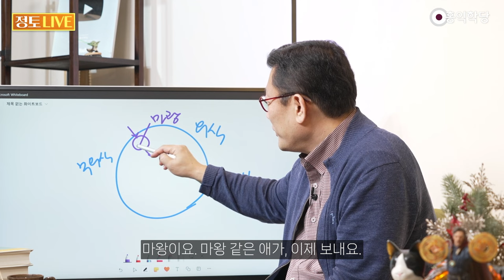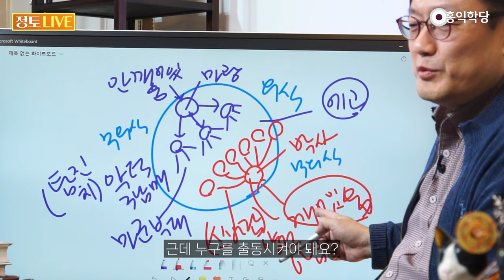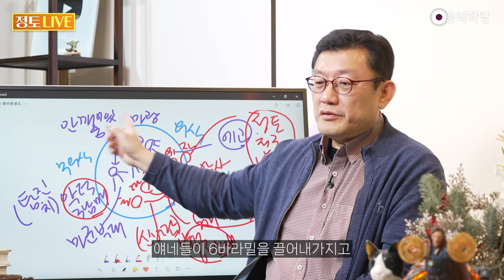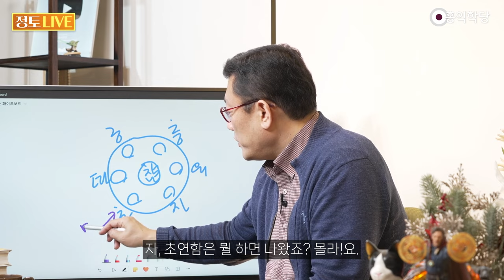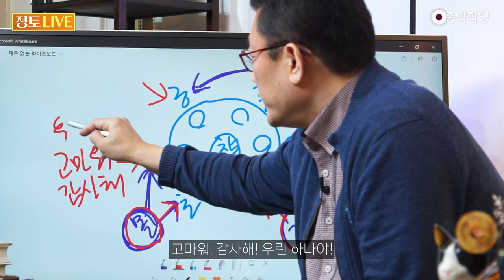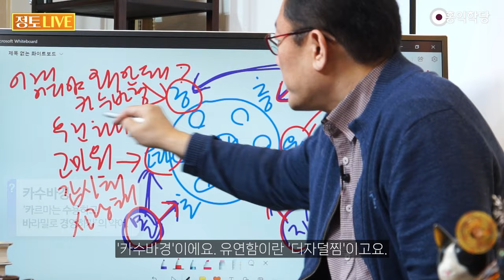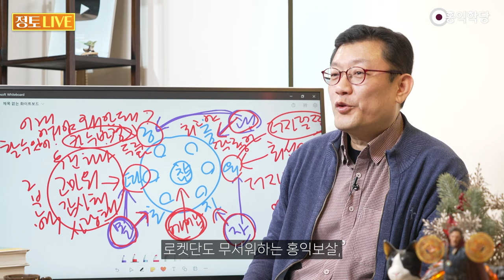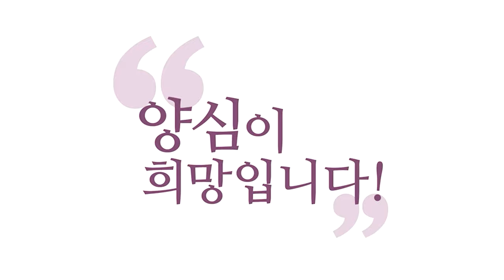[홍익학당] 출동 '양덕 6남매' 탐진치를 물리쳐라!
240125 정토LIVE

자, 의식의 장입니다.
여기 밖은 무의식의 세계라고 하죠.
밖은 무의식의 세계에요.
그래서 이 무의식에서 어떤 종자가 출동하느냐?
자 무의식에서요, 메추리 5남매.
이런 거 보셨어요?
독수리 5남매? 독수리 5형제?

마왕이요. 마왕 같은 애가, 이제 보내요.
뭘 보내냐? 이 탐진치 3남매.
악덕 3남매를 출동시킵니다.
그럼 얘네들이 부하 데리고 와서
이제 도시를 파괴합니다.
도시의 백성들이 에고예요.
에고 에고, 에고 죽네~ 합니다.

그러면 이쪽에서 여기서 뭐가 출동해야겠어요?
이렇게 쳐들어갔을 때,
누가 제일 맨 먼저 알아내죠?
어떤 박사님 같은 분이 보통 알아내죠.
그 친구가 누구예요?
깨어있음입니다. 이 친구는 뭐겠어요?
안 깨어있음이죠.

여러분이 안 깨어있으면요,
탐진치 종자들이 힘 받아가지고요.
이거 탐진치입니다.
탐진치, 악덕 3남매가 출동해서
수많은 무슨 애들이에요?
마구니 부대, 마구니가 '마의 군대'란 뜻이죠.
마구니 부대를 데리고 들어옵니다.

그럼 이렇게, 지금 우리 마음이
이렇게 정복당하고 있는데
메추리 5남매, 우리 6남매 출동해야죠.
6남매. 어디갔어? 6남매..
제가 요즘 미는 신바람 6남매들 있죠?
행복 6남매들.
그래서 "양덕 6남매"라고 할게요.

양덕 6남매가 출동해야 됩니다.
그러면 뭐가 출동이 돼요?
이게 맨 먼저 깨어있음이 출동한다니까요.
근데 보세요. 박사님이 출동해서,
제일 먼저 알아내요.
지금 도시가 파괴되고 있다!
근데 누구를 출동시켜야 돼요?

깨어있음만으로는 안 돼요.
깨어있음이 제일 기본이라는 거지,
깨어있음이 누구를 불러내야 돼요?
초연함, 따뜻함. 다 출동시켜야 돼요.
초긍정, 그 다음 또 뭐예요?
충만함, 유연함, 자명함 이런 애들을
호명해서 출동시켜야 돼요.

여러분 마음 안에서, 이래야 지금 싸워볼 만하죠.
그럼 이제 악덕 3남매랑
양덕 3남매가 한판 붙는 거죠.
누가 이길 것인가? 박사님이 깨어는 있지만,
박사님이 출동할 순 없잖아요.
부대랑 싸울 순 없단 말이에요.
그래서 박사가 깨어있으면서
6바라밀을 출동시켜야 되는 거예요.

6남매를 출동시켜야 돼요, 6바라밀을. 어때요?
그럼 이제 에고가 살맛나요.
이제 에고는 막 한참 파괴되고 있는데,
에고가 사는 도시에 얘네들이 출동해서
이제 양심세력이 욕심세력보다 커지는 거죠.
욕심세력과 양심세력 대결이 벌어지는 거죠.
단순히 욕심이 나쁜 건 아니니까,

비양심세력 대 양심세력이라고 해 볼게요.
이렇게도 비교되고.
그냥 비양심을 욕심세력이라고 불러도 알아들으시니까
욕심세력 대 양심세력 이래도 되고.
욕심 중에 어차피 "선 넘은 욕심"을
말하는 거니까 비양심 세력 대 양심 세력.
그래서 제가 주장했던,  양심이 승리하는 세상이
여러분 마음에서 이루어지면 거기가 정토입니다.

거기가 천국이고 지상 낙원이고요.
지상에서 평화로운 세상이 펼쳐지는 겁니다.
누가 이겨야죠? 이쪽이 이겨야죠.
그러니까 깨어있음 혼자로는 안 돼요.
저는 깨어있는데, 깨어있는데
탐진치가 이렇게 마구니 부대들이
내 마음을 다 휘저을 때, 막  에고가 죽겠다고
에고~ 나 죽네! 하는데 깨어있었는데..

깨어있어도 탐진치를 못 막았어요.
이렇게 된다니까요. 왜?
깨어있기만 했기 때문에.
깨어서 누구를 출동시켜야 했어요? 6남매요!
호명해주세요. 여러분 지금 깨어계시나요?
바로 실습해보게요. 여러분 깨어계시나요?
박사가 자면요, 아예 출동도 못하죠.

박사가 자고 있으면, 악덕 3남매 얘네들 세상입니다.
안 깨어있음의 세상, 마구니 세상이 됩니다.
그래서 이 행복종자, 행복종자 6남매!
여기는요? 불행종자 3남매라면.
보통 그 포켓몬 봐도, 로켓단 한 3명이죠?
탐진치. 잊지 마세요. 3명 정도 있어요, 악당이.
얘네들이 이렇게 마구니 부대들을 데리고 옵니다, 보통.

개성이 없는 마구니 부대들이 몰려오죠.
그럼 깨어있다가 바로 치고 나갑니다.
그때 응원 해주는 방법. 보세요, 지금.
깨어있으신가요? 몰라! 괜찮아! 자명!해서
깨어계시죠? 일단 깨어있음을 현행시켜야 돼요.
무의식에서 현행시켜야 돼요.
깨어있음이 현행돼야 되고요.

이 깨어있음이 또 뭘 불러내요?
지금 내 마음이 초연한가 보세요.
초연 출동 해보세요. 초연 출동. 초연한가?
마음이 좀 감정적 앙금이 가라앉고
좀 흔들리지 않는 마음 상태,
이게 이루어지면 초연한 거죠.
그 다음, 초연한가? 다음에, 뭐죠? 따뜻한가?

내 마음이 따뜻한가? 보세요.
따뜻하지 않은 것 같아요.
그러면 아직 덜 깨어있는 거예요.
깨어있음을 더 키우면서
따뜻함을 출동시켜 보세요.
내 마음 안에, 실제로 현행이 돼야 돼요.
실제로 일어나야 돼요. 그다음 초긍정인가?

마음이 아직 부정적이에요.
그럼 더 깨어있어 보세요.
마음이 초긍정적인 마음이,
긍정적인 마음이 됐는가? 이러면 출동한 거예요.
자 그다음 마음이 충만한가?
어디 결핍감이 있는가?
충만한 상태가 되게 만들어 보세요.

그 다음 만드는 방법은 간단해요.
더 깨어있는 거예요.
깨어있음이 힘을 대주면요,
이런 덕목들이 작동합니다.
유연한가? 더 자명한 게 있으면
바로 옮겨갈 수 있는 상태인가?
아니면 딱딱하게 굳어있는 상태인가? 마음이.

그리고 실제로 찜찜하지 않고 자명한가? 자명!
이렇게. 이 6개가 내 마음 안에서 출동해 있어야
얘네들이 6바라밀을 끌어내가지고 탐진치를 제압하죠.
탐진치 제압하는 건 6바라밀입니다.
그러니까 깨어있음만으로는 안 돼요.
그런데 깨어있어야 돼요. 이 말이 다 맞아요.
깨어있어야 되고, 깨어있음만으로는 안 되고.

깨어있음을 통해서 행복의 종자들이 현행해야 됩니다.
출동시켜 주기 때문에,
이래서 옛날 불교나 유교의
선비나 보살들이 뭐라고 주장했냐면,
깨어있으면 모든 선의 토대요,
깨어있지 않으면 모든 악에 토대다.
깨어있으면 모든 선이 배양되며
깨어있지 않으면 모든 악이 배양된다.

출동! 해야 됩니다, 됐죠?
이래도 모르실 수 있나요?
유치원생도 알 수 있지 않을까요?
너무 쉬워서 부끄럽습니다.
이거를 세상에, 이게 뭐라고 이걸 참 민망하지만..
따뜻함, 초연함, 초긍정 그 다음에 이거는 충만함.
이거는 유연함. 이거는 자명함.

6바라밀에 한번 배당해 봤어요.
사실은 보세요. 이거 나오게 하는 방식이요.
자, 초연함은 뭘 하면 나왔죠? 몰라!요.
충만함은요? 괜찮아! 자명은요? 자명.
자세히 보면요. 보세요.
이 몰라! 할 때, 나와 남이 둘인지도 몰라!
그러면 따뜻함도 나옵니다.

괜찮아! 할 때, 초긍정도 나옵니다, 사실은.
자명해? 그럴 때, 보세요. 너 자명해? 찜찜해? 지금.
자명해? 찜찜해? 이건 자명만 판단하는데.
너 더 자명할 수 없어? 그러면 유연함이 됩니다.
더 자명한 쪽으로 옮겨가는 힘이 나오니까
괜찮아! 그러면 충만하죠.
지금 하나도 부족한 거 없어.

나 너무 괜찮아. 너무 딱 좋아! 하다 보면
긍정의 힘도 나옵니다.
뭐든지 이겨낼 수 있을 것 같은,
지금 현실을 그대로 수용하는 긍정의 힘도 나옵니다.
몰라! 그럴 때요.
일체를 몰라! 해버리면 초연함인데,
나와 남이 둘인지도 모르겠어! 그러면,

나와 남이 둘이 아니니까 하나라는 거니까
따뜻함도 나옵니다.
몰괜자만 해도 기본적으로 6덕목이 나와야 돼요.
그런데 이렇게 하면 좀 아쉽잖아요.
몰라! 해가지고 초연함이 나온다 치자.
자명해? 그래서 자명이 나온다 치자.
괜찮아! 해서 충만함이 나온다 치자.

그러면 따뜻함이 나오게 좀 도울 방법은 더 없을까?
요걸 좀 또 원하시는 분들이 있어서,
뭐라도 도움 드리려고요.
따뜻함이 나오려면 뭐가 좋을까요? 여러분.
제가 일단 바로 해 드릴 수 있는 건요,
고마워! 감사해! 보세요.
고마워, 감사해! 우린 하나야!

뭐 이런 말들을 외치면서
따뜻한 마음이 출동하게 해보세요.
실제로 감사해! 고마워!
일단 고마워 하면요, 뭔지 모르지만 따뜻해져요.
고마워. 고마워. 초긍정의 힘을 끌어내려면요.
왜 안 돼? 이게 어디야. 이게 어디야. 왜 안 돼?
사랑해!도 좋죠. 사랑해. 또 뭐 있죠?

유연함. 최선이야? 이건 물음표에요. 최선이야?
더 자명해질 수는 없어? 더 자명해질 수는 없어?
이런 쪽의 유연함입니다. 막연한 유연함이 아니라.
더 나아질 수는 없어?
더 행복해질 수는 없어? 이거예요.
더 자명할 수는 없나? 이걸 묻는 겁니다.

포인트가, 왜 안 돼?
이런 말을 하면서 자기가 끌어내야 돼요.
내면에 있는. 내면에 나오게 자기만의 특도 좋아요.
저는 그냥 예를 좀 들어 드린 거예요.
몰괜자 같은 예가 필요하실까, 사실은 이게 뭐예요?
이 유연함이 뭐예요? '더자덜찜'이에요.
아 난 '더자덜찜' 이란 말만 해도 나와.

그러면 이거 쓰세요.
이쪽은요. '카수바경'입니다. 초긍정이라는 건요.
'카수바경'이에요. 유연함이란 '더자덜찜'이고요.
더 자명한 쪽으로,
덜 찜찜한 쪽으로 계속 옮겨가겠다는 거예요.
이게 어디야. 왜 안 돼? 사랑해! 갑자기 급고백.
이건 여기는 인제 급고백. 고마워, 고마워.

카수바경. 카르마는 수용해버리고 바라밀로 경영하자.
그러니까 통제할 수 없는 건 빨리 수용해버리자.
할 수 있어! 네~ 좋습니다. 할 수 있어!도 좋아요.

(후략)